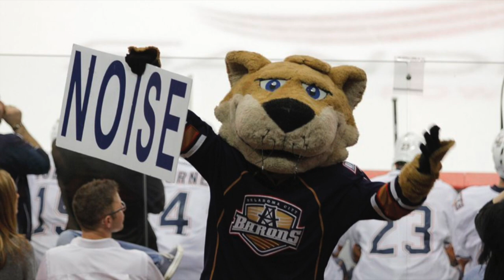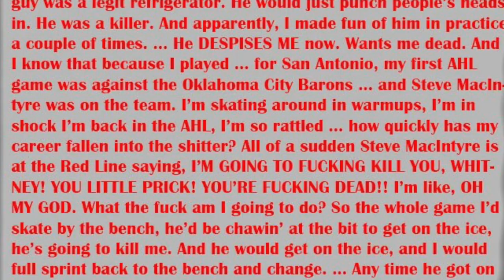Stories with Steve MacIntyre Episode 2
Episode opens with Ryan Whitney's version of events from Episode 6 of Spittin Chiclets followed by Steve's version.

Thank you to eagle.energy and Spittin Chiclets.